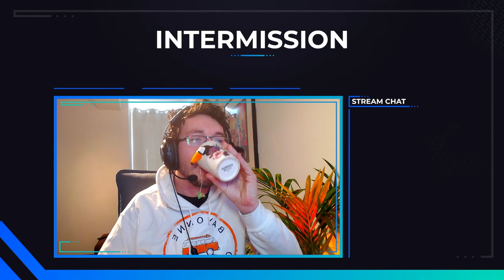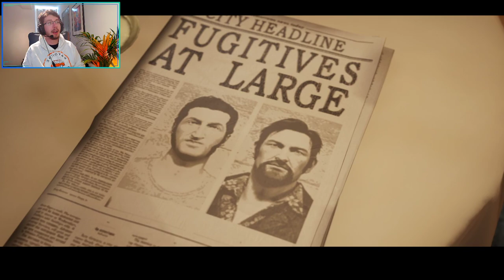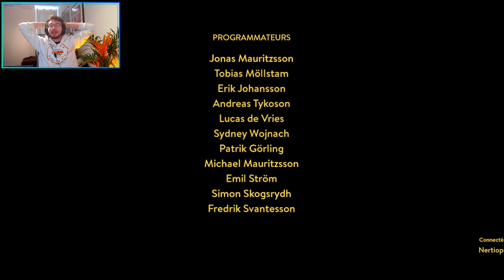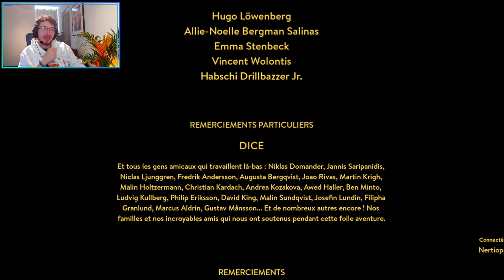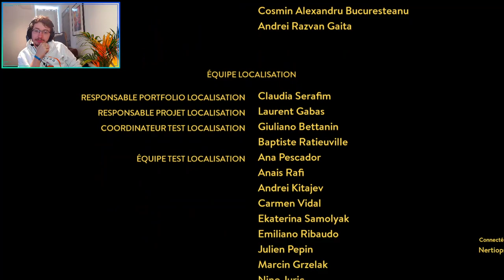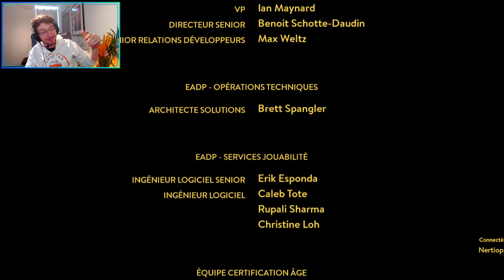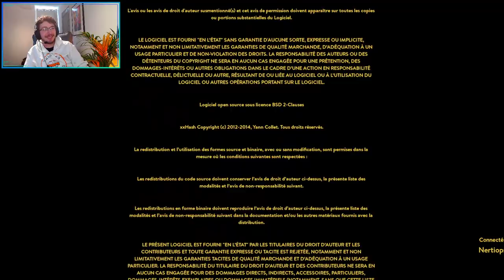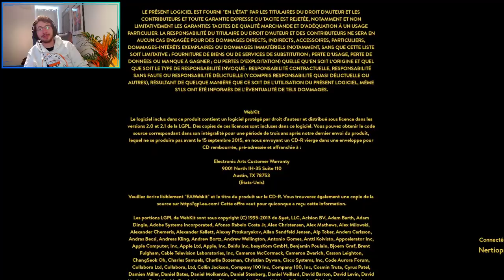VOD__suite du let's play A WAY OUT parti 2 feat_Nertiops__28/05/22